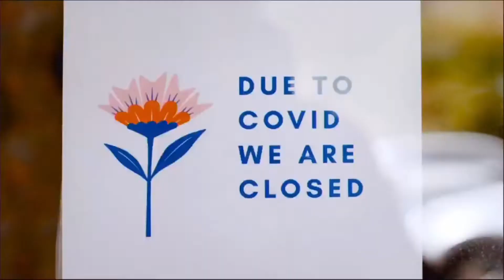The God of Strength and Honor | 10:30 Service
Traditional Worship

Do Not Be Afraid Message Series
The God of Strength and Honor
Joshua 1:1-9
Pastor Jon Exman

Worship with us on Sunday mornings - Facebook Live or in person
9:00am - Ignite Service - Modern Worship
10:30am - Traditional Service